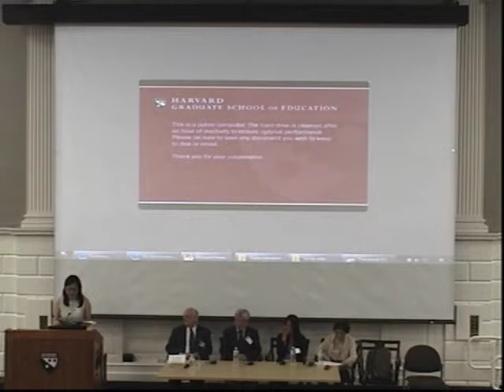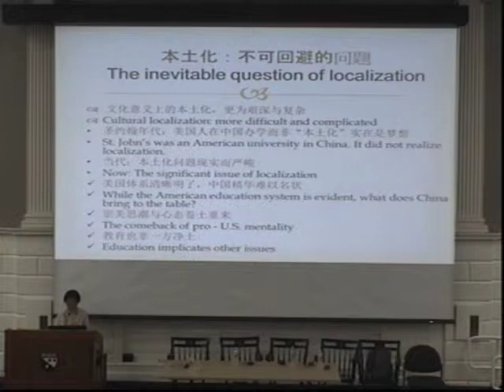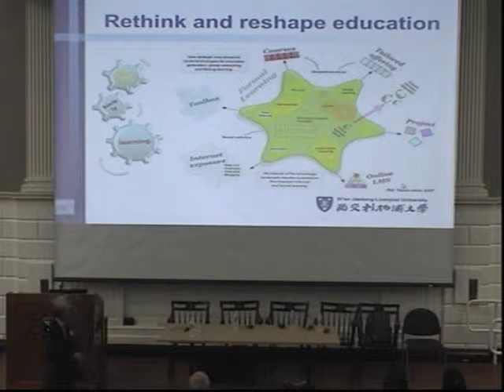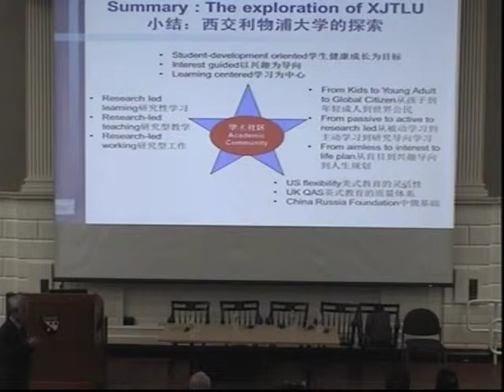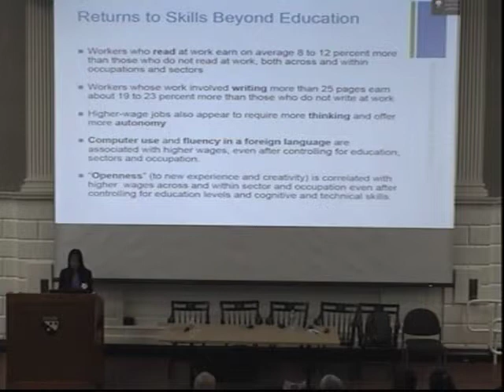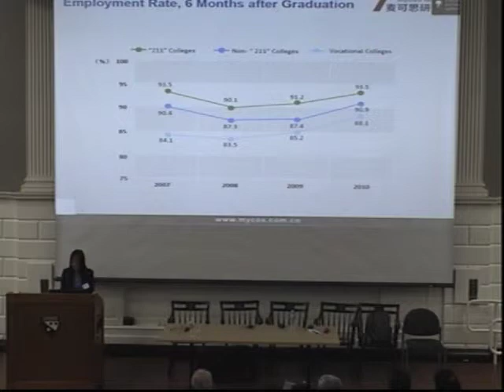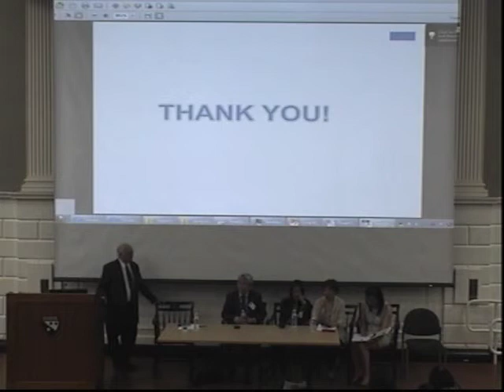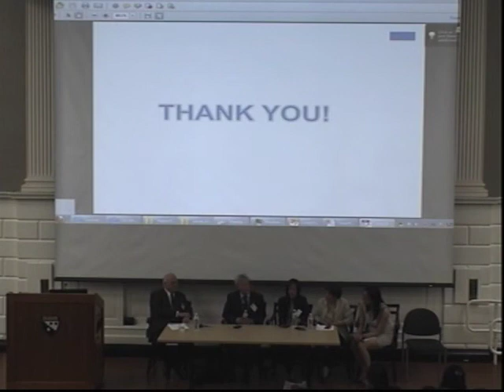2013AnnualConferenceHigherEdPanel2013年会高等教育模块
2013年中国教育论坛年会高等教育模块